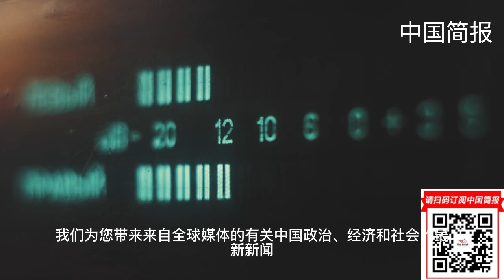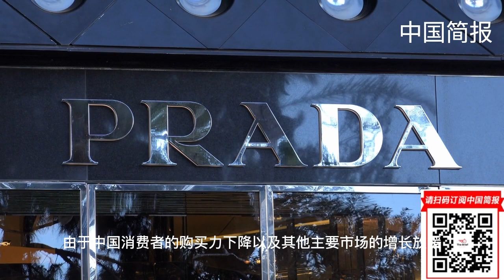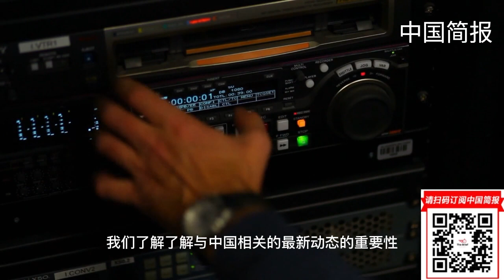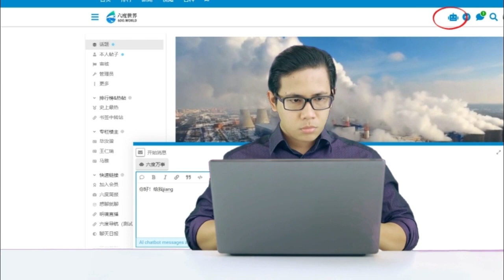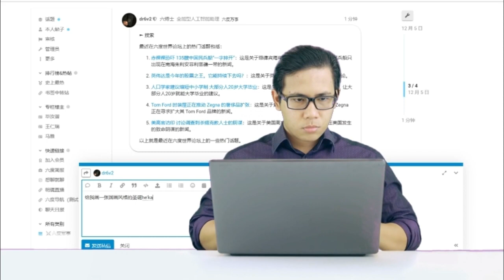六个月资金大出血告一段落！外国投资者恢复购买中国股票；许家印香港豪宅作价5.5亿港元出售；江苏成第一个邀请外资参与战略产业链的省份；碧桂园如何应对中国房地产乱局